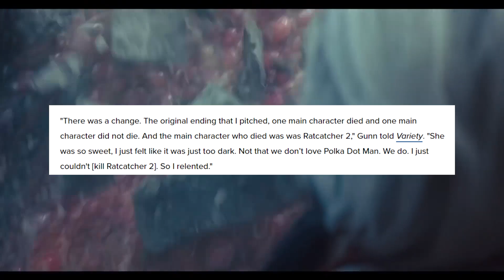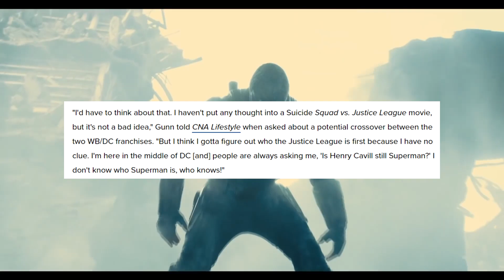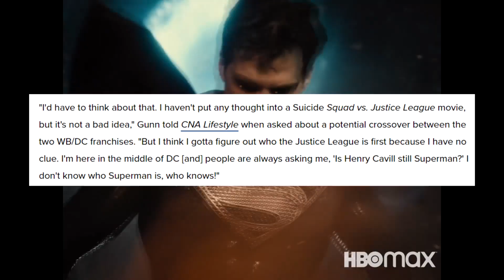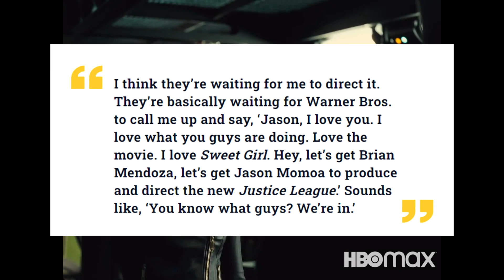AQUAMAN Wants JUSTICE LEAGUE 2 | BLOODSPORT vs SUPERMAN Prequel | JUSTICE LEAGUE vs SUICIDE SQUAD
Idris Elba wants a Bloodsport vs Superman prequel movie.  Jason Momoa who will star in Aquaman 2 and the Lost Kingdom was asked if he'd be interested in Justice League 2.  James Gunn was asked if he would direct a Justice League vs Suicide Squad movie as one of his many ideas for further projects in the DCEU.  James Gunn reveals alternate ending for The Suicide Squad.

Welcome back to the Ping Pong Flix for all up to date Entertainment topics in popular genre films. My name is Chris Wong-Swenson and I'm a YouTube Journalist discussing, reporting, and speculating on all popular genre films and shows in the entertainment industry! My bread and butter however are DC movie news and DCEU upcoming movies.  Also an Associate Producer for Zack Snyder's Justice League!